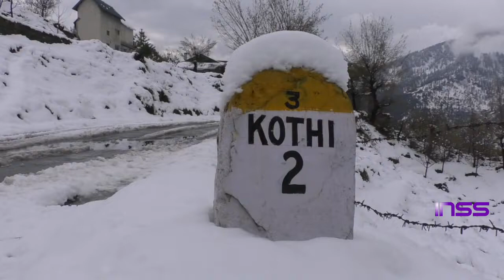Girls Enjoying at Snow Falls at Manali in Himachal Pradesh - Watch Video